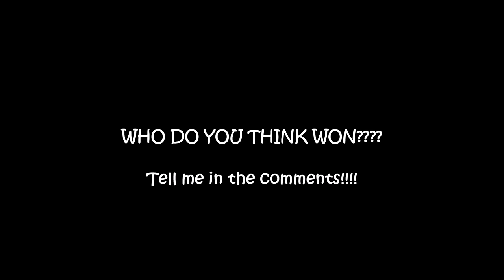The Voice Battles "All I Want" USA vs UK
All I Want written by Kodaline Sung by Deanna Johnson and David Jackson. Who sung it better? YOU tell me!